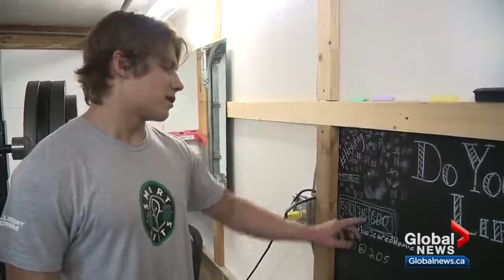MVP MAY 28, 2019 Feature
Global TV Edmonton MVP Presented By ELITE Promotional Marketing